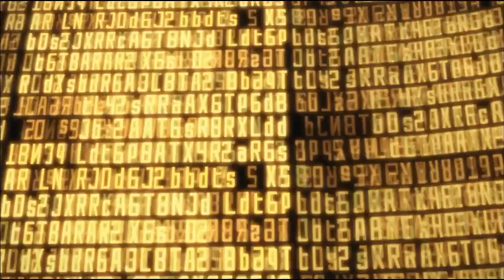【実況】ソードアート・オンライン －ホロウ・フラグメント－【SAO】 Part5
今回プレイするゲームはSAOのホロウフラグメントです。
ソードアートオンラインは大好きなのでPSPもやりました。
VITAになってグレードアップしたということでやっていきます。

セーブのやり方どうするんだろう？と思いながら
オートセーブだということに気づいて
別のゲームをやったら戻ってしまった
右上にバックアップなんちゃらって出るまで
やめれないみたいだね

SAOホロウフラグメントプレイリストです。